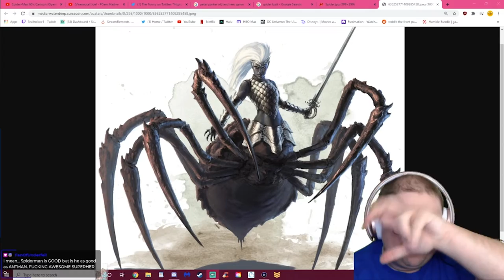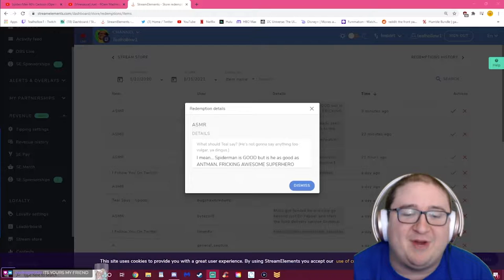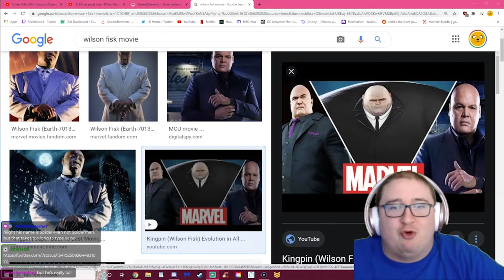🕷️ Amazing! Spectatular! Neat! 🕷️ Teal Tries: Spider-Man Remastered Part 1 (edited by ishgoemon)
0:00 - Intro
1:30 - Spidey Swingin' Through Graphics
6:09 - Punching Guys In Times Square
9:31 - Webbing Up Fisk Tower
14:15 - Owie
19:05 - Saving People From Debt
24:05 - Style Points
27:18 - Kingpin Boss Fight